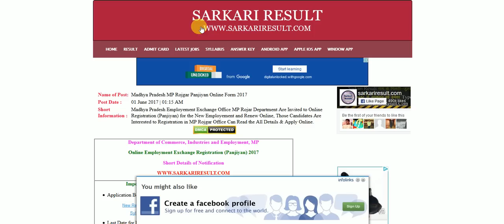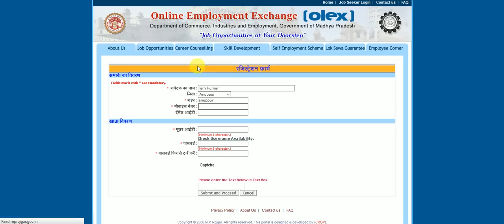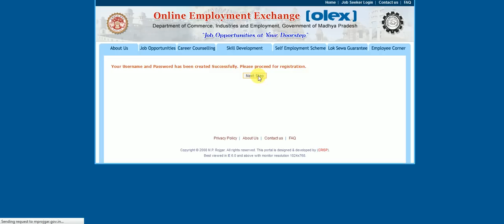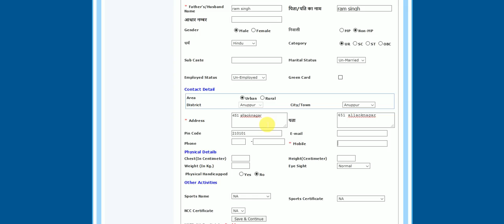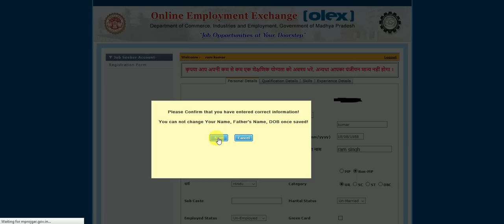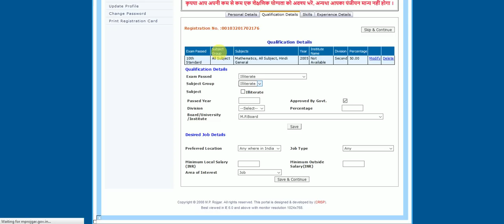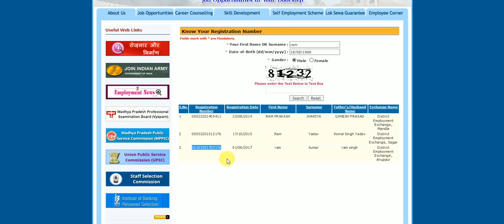MP Rojgar Panjiyan Online Form How to Apply Hindi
SarkariResult.Com Are Providing the Online Tutorial How to Registered (Panjiyan) Online in Madhya Pradesh MP Rojgar Office / Employment Office Sewayojan Karyana Those Candidates Are Interested to Apply Must View This Video